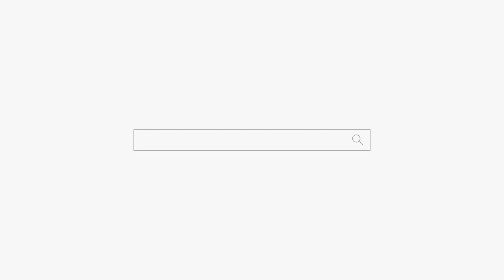전 남편은 버리고 가즈아! 용군TV 부산점집 유명한점집 소리당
됩니다.